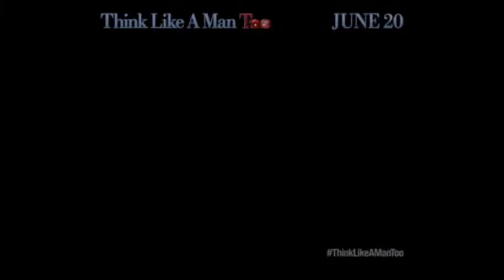Mel is trying to "Think like a Man too."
Do you think like a man too?!?!?! Mel is trying to figure out what are the requirements for learning how to think like a man. In this interview, Mel chats with the lovely LaLa Anthony and the handsome Michael Ealy.

This is one of Generation ñ favorite films so far this summer. Kevin Hart and the rest of the gang are Out of hand hilarious!!! It's a summer must watch for all.